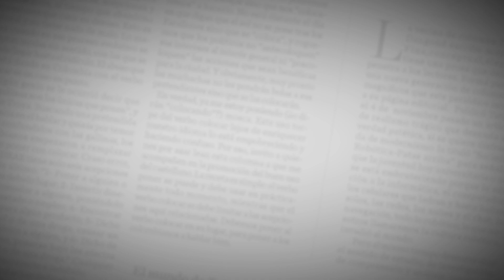Recetas EH | Huevos Charlotte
Preparación. Se baten los huevos solo con sal en un chorrito de aceite de oliva. Aparte se hornea el pan hasta que quede tierno (puede usarse pan de molde integral o alguno que contenga granos y semillas para un mayor aporte de fibra). Después de que el pan haya alcanzado la textura deseada se sirve en un plato y sobre él, partidos en trozos, una cama de aguacate. Se agrega encima el huevo, el salmón deshidratado y por último el masago. Como recomendación, este desayuno se sirve acompañado de un jugo de manzana verde con zanahoria y jengibre. Todos estos ingredientes se licúan hasta formar un batido nutritivo y de un agradable sabor. Mamá quedará sorprendida.